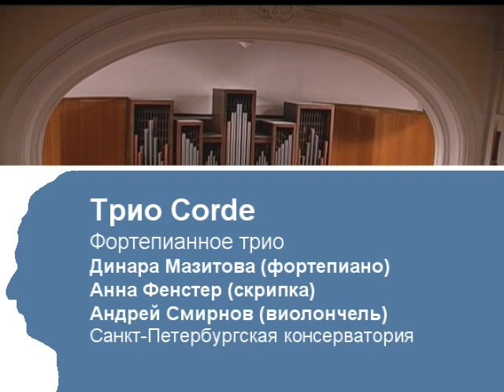Трио Corde. А. Бабаджанян «Трио фа диез минор». 3-я часть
Первый открытый конкурс камерных ансамблей и струнных квартетов имени Н. Г. Рубинштейна. Трио Corde. А. Бабаджанян «Трио фа диез минор».  3-я часть